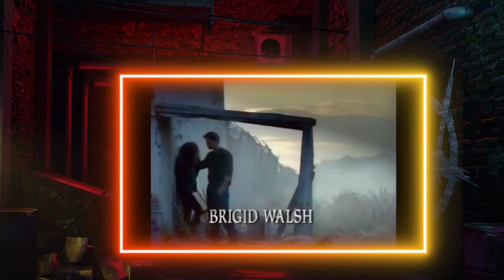Kindred S1 E4 Romeo and Juliette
"Dracula" meets "The Godfather" in this complicated but short-lived supernatural drama, in which San Francisco Police Detective Frank Kohanek makes an unsettling discovery: His city is home to a horde of vampires divided into moblike clans. What Frank doesn't realize is that he is under the protection of Julian Luna, the prince of the San Francisco vampire society and head of the Ventrue clan. While Julian tries to maintain peace among the clans, he faces a bitter challenge from Eddie, leader of the warlike Brujah. Julian faces different pressures from newspaper reporter Caitlin Byrne, who threatens to expose the vampires. Others in Julian's netherworld society include Daedalus, head of the violent Nosferatu, and Lillie, leader of the arts-loving Torreadors.

1)This video has no negative impact on the original works (It would actually be positive for them).
2)This video is also for teaching purposes.
3)It is not transformative in nature.